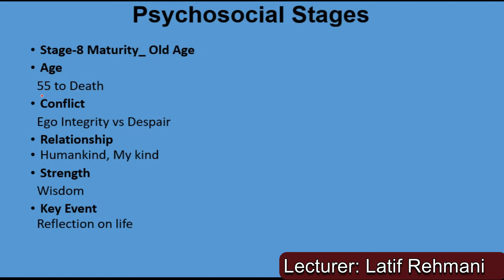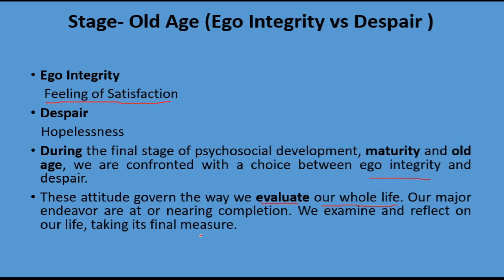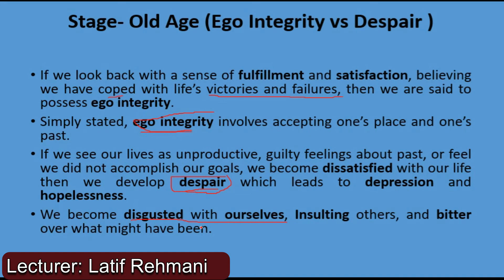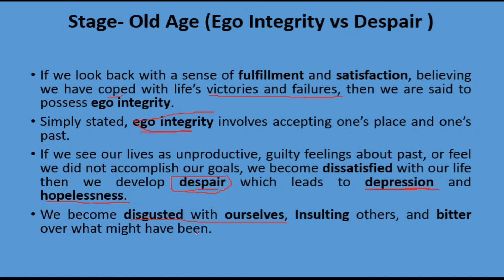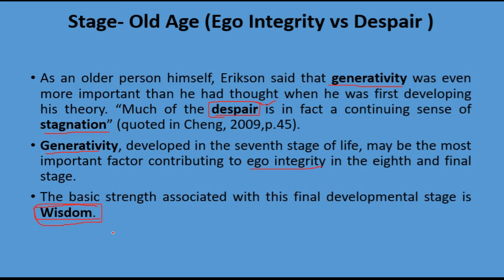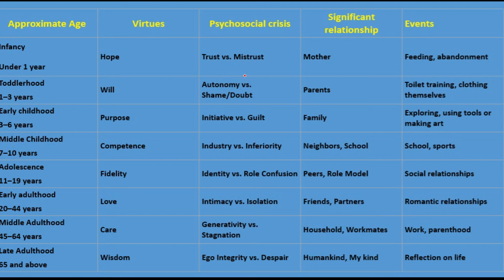Ego Integrity vs Despair |8th Stage of Erikson | Erikson Last stage| Urdu/Hindi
Ego Integrity
    Feeling of Satisfaction
Despair
   Hopelessness
During the final stage of psychosocial development, maturity and old age, we are confronted with a choice between ego integrity and despair.
These attitude govern the way we evaluate our whole life. Our major endeavor are at or nearing completion. We examine and reflect on our life, taking its final measure.
If we look back with a sense of fulfillment and satisfaction, believing we have coped with life’s victories and failures, then we are said to possess ego integrity.
Simply stated, ego integrity involves accepting one’s place and one’s past.
If we see our lives as unproductive, guilty feelings about past, or feel we did not accomplish our goals, we become dissatisfied with our life  then we develop despair which leads to depression and hopelessness.
We become disgusted with ourselves, Insulting others, and bitter over what might have been.
As an older person himself, Erikson said that generativity was even more important than he had thought when he was first developing his theory. “Much of the despair is in fact a continuing sense of stagnation” (quoted in Cheng, 2009,p.45).
Generativity, developed in the seventh stage of life, may be the most important factor contributing to ego integrity in the eighth and final stage.
The basic strength associated with this final developmental stage is Wisdom.
Psychology
Stage-8 Maturity_ Old Age
Age
  55 to Death
Conflict
  Ego Integrity vs Despair
Relationship
Humankind, My kind
Strength
  Wisdom
Key Event
  Reflection on life
Latif Rehmani
Communication Skills
Soft Skills
Confidence
Motivation
Learning
Teaching
Study